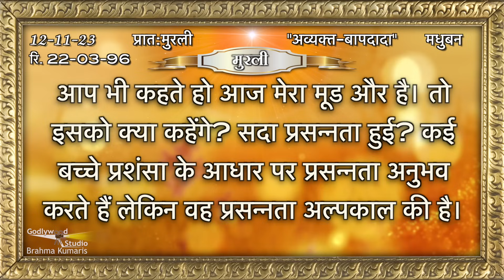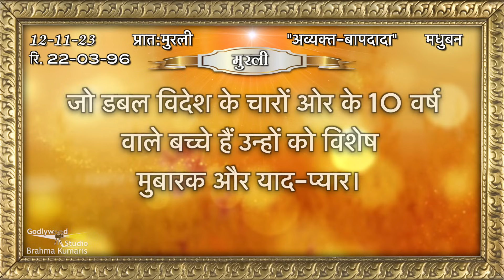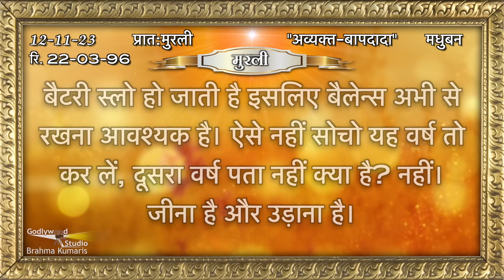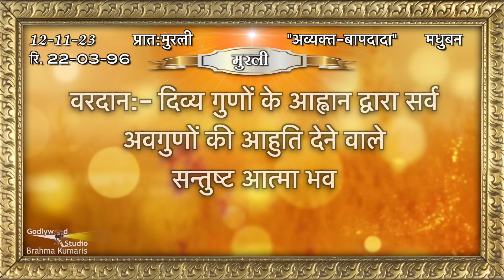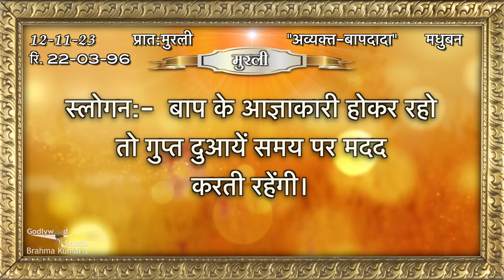Aaj Ki Murli | 12 November 2023 | आज की मुरली 12-11-2023 | Today Murli | Daily Murli with Text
12 की मुरली​​ || 12 November 2023
#12 November

murali
murli today
murali murali
murli aaj ki
today murli
bk murli
brahmakumari murli
murali brahmakumari today
murali today

Organizer: Brahmakumaris